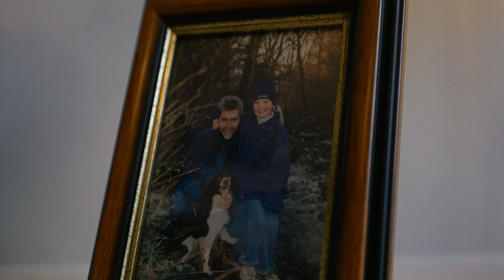Anna & Andy | Brighton Wedding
Always a treat to film a wedding AND make new friends all in one day! Anna and Andy it was an absolute privilege to capture your day and I look forward to a cheeky double date one day!